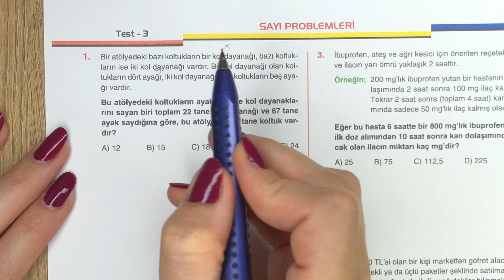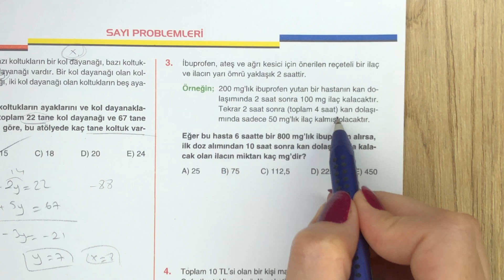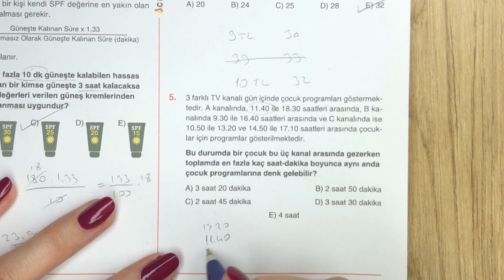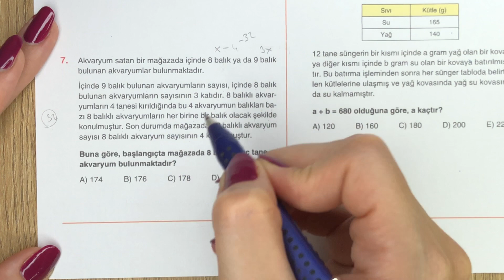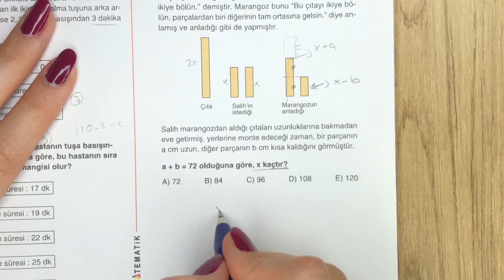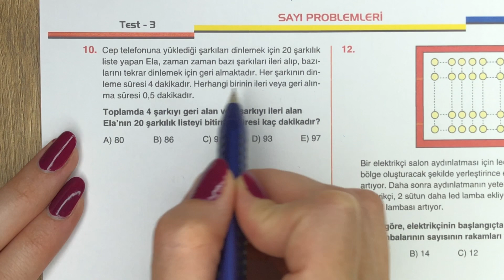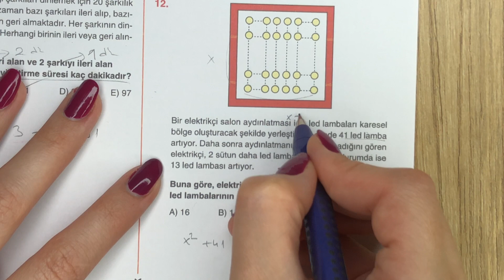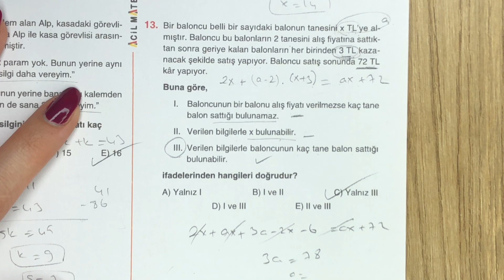2023 ACİL MATEMATİK TYT | SAYI PROBLEMLERİ| TEST-3 | Syf: 254-255-256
2023 ACİL MATEMATİK TYT | SAYI PROBLEMLERİ| TEST-3 | Syf: 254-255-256